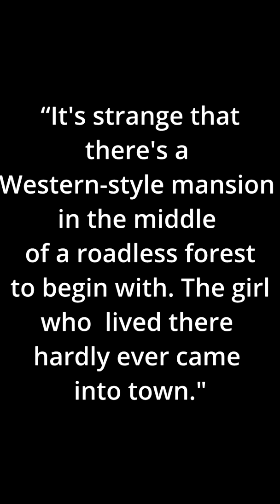Is Mima Marisa's Mom? (Touhou Bytes)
No jokes this time, just thought I'd share this cool lore tidbit.